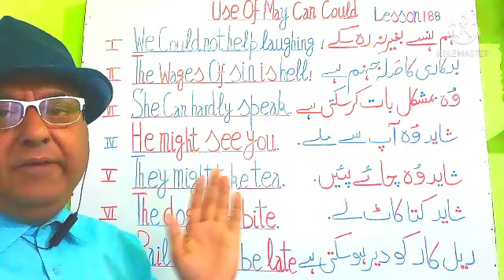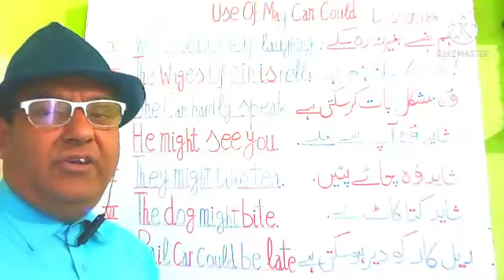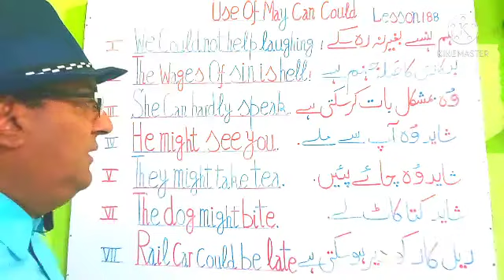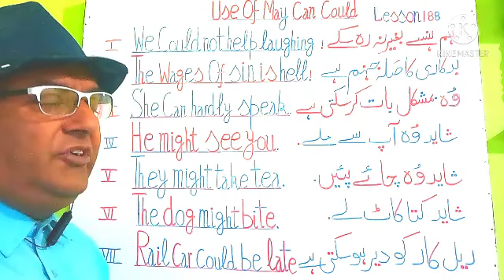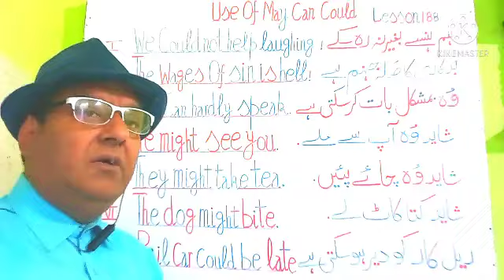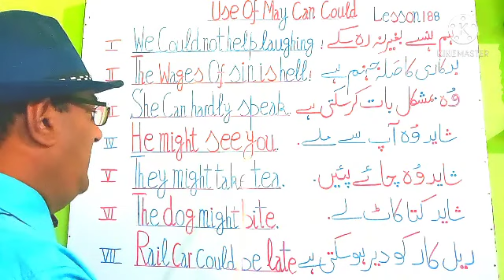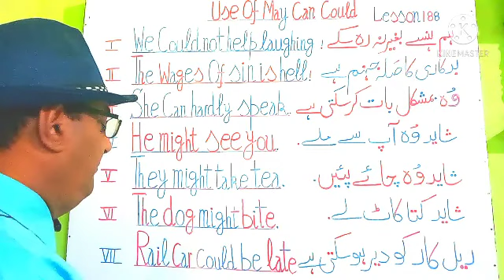use of model verbs L188